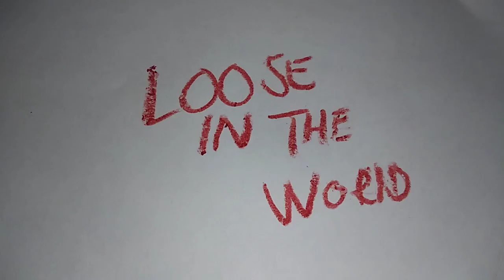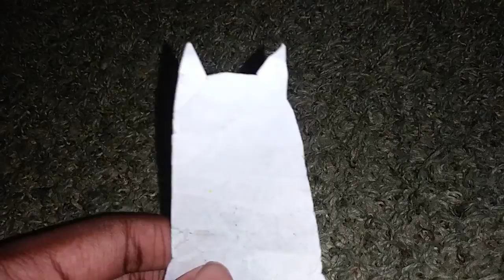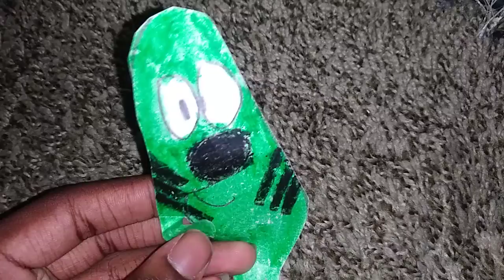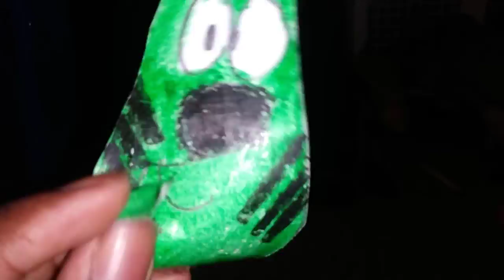Soki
Season 7 Episode 25 Loose in the world. Cranker is lose in city.